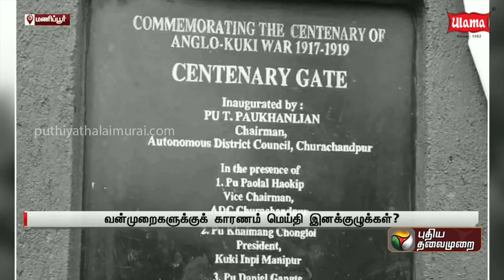மணிப்பூருக்கு ஏன் இந்த கதி..? என்னதான் காரணம்? முழு விளக்கம் | Manipur Violence | PTT